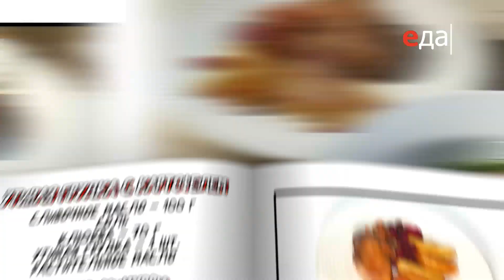Утиная грудка с картофелем и соусом | Кто готовит — тот не моет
Готовим утиную грудку с картофелем и соусом. Ингредиенты, способ приготовления, пошаговый рецепт

О рецепте:
Утка – благородный продукт, отзывчивый к разным кулинарным решениям. Выбирайте любой способ и действуйте: вторые блюда, закуски, салаты – вариантов много!

О проекте:
Программа «Кто готовит — тот не моет» для тех, кто хочет без труда, но с удовольствием освоить кухонную науку. Динамичная, практичная и обаятельная Катя Скворцова учит мыслить шире и смотреть глубже, рассказывая не столько про рецепты, сколько про подход к вопросу и отношение к кулинарии.